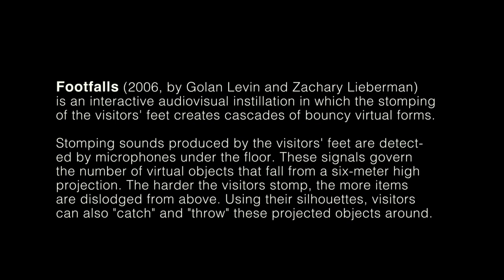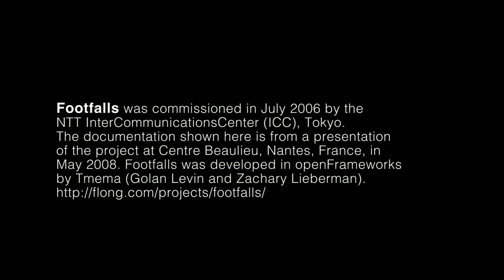Footfalls (2006), Interactive Audiovisual Installation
Footfalls (2006, by Golan Levin and Zachary Lieberman) is an interactive audiovisual installation in which the stomping of the visitors' feet creates cascades of bouncy virtual forms.

Stomping sounds produced by the visitors' feet are detected by microphones under the floor. These signals govern the number of virtual objects that fall from a six-meter high projection. The harder the visitors stomp, the more items are dislodged from above. Using their silhouettes, visitors can also "catch" and "throw" these projected objects around.

Footfalls was commissioned in July 2006 by the NTT InterCommunicationsCenter (ICC), Tokyo. The documentation shown here is from a presentation of the project at Centre Beaulieu, Nantes, France, in May 2008. Footfalls was developed in openFrameworks by Tmema (Golan Levin and Zachary Lieberman).